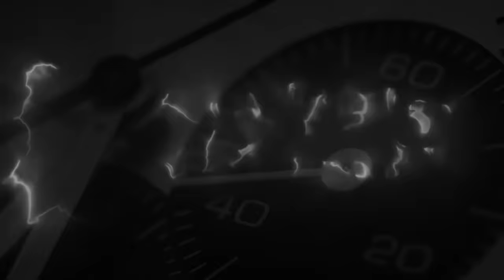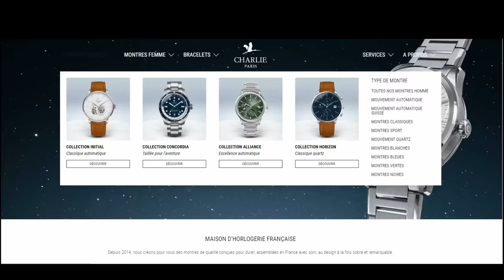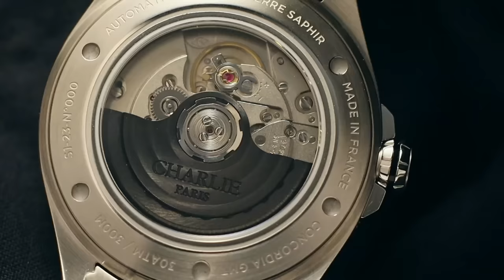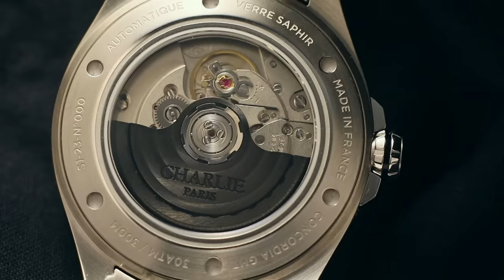Un 300 metri con 2 fusi: Charlie Paris Concordia GMT